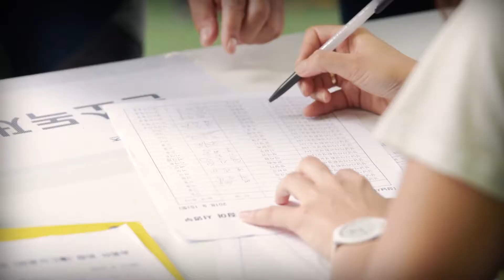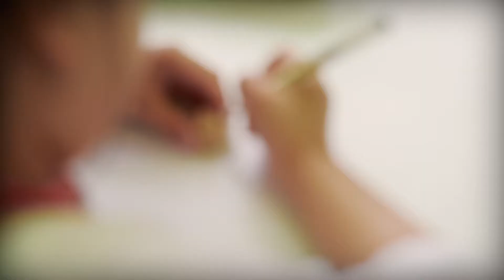2018 성남 바이오블리츠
24시간 동안 전문가와 함께 일정 지역의 모든 생물종을 찾아 기록하는 '바이오 블리츠'
성남시에서 개최된 바이오 블리츠에서 과연 어떤 생물이 발견되었을까요?